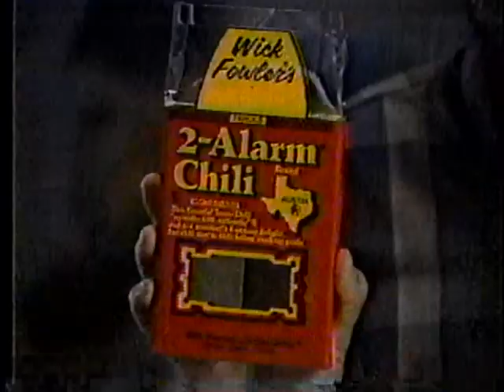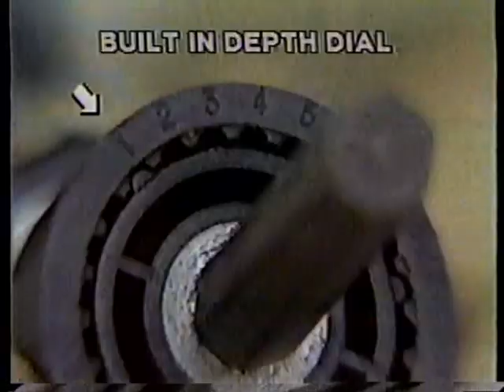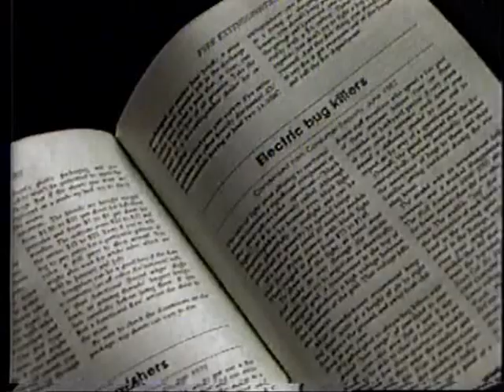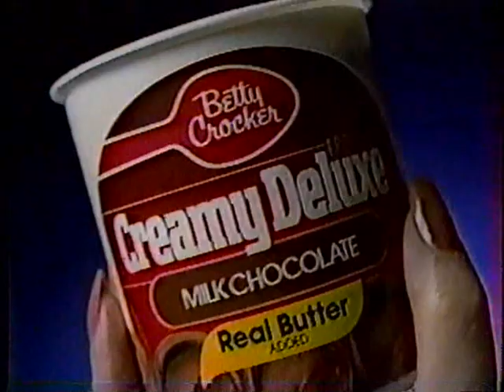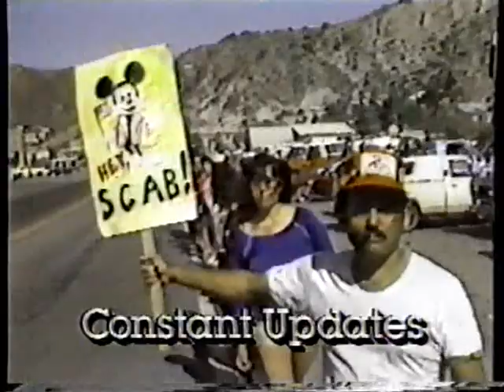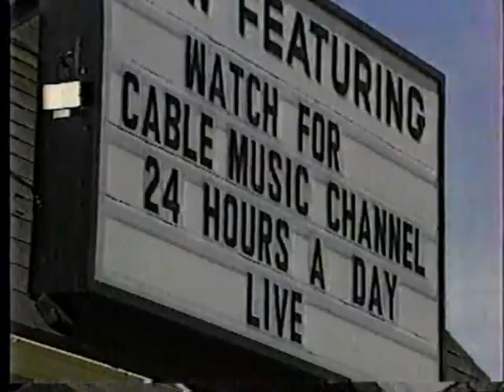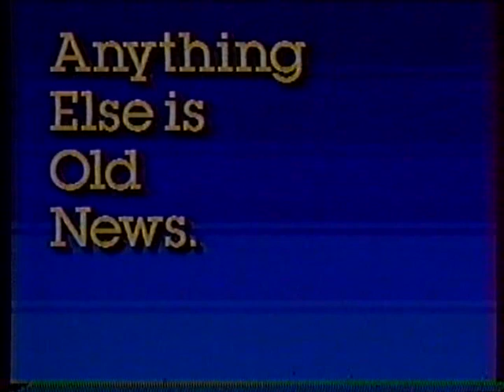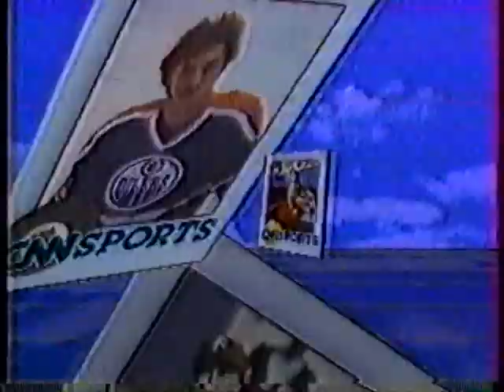August 30, 1984 | Super Station WTBS Commercials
_The content presented on this YouTube Channel is bound by copyright regulations and is exclusively intended for educational and research purposes._